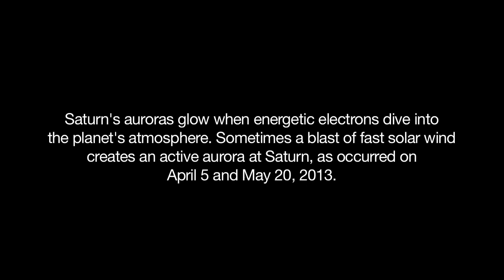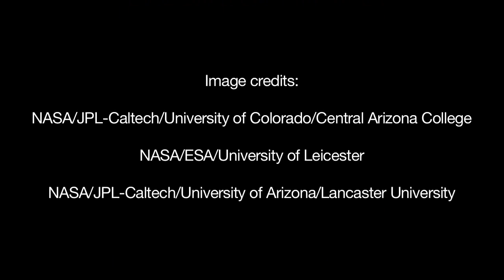Dance of Saturn's Auroras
Ultraviolet and infrared images from NASA's Cassini spacecraft and Hubble Space Telescope show active and quiet auroras at Saturn's north and south poles. Saturn's auroras glow when energetic electrons dive into the planet's atmosphere and collide with hydrogen molecules. Sometimes a blast of fast solar wind, composed of mostly electrons and protons, creates an active aurora at Saturn, as occurred on April 5 and May 20, 2013. The first set of images, as seen in the ultraviolet part of the spectrum by Hubble, shows an active aurora dancing around Saturn's north pole on April 5. The movie then shows a relatively quiet time between April 19 to 22 and between May 18 and 19. The aurora flares up again in Hubble images from May 20. This version, shown in false-color, has been processed to show the auroras more clearly. A second set of ultraviolet images shows a closer view of an active north polar aurora in white. This set comes from Cassini ultraviolet imaging spectrograph observations on May 20 and 21. The last set of images, in the infrared, shows a quiet southern aurora (in green) in observations from Cassini's visual and infrared mapping spectrometer on May 17. Saturn's inner heat glows in red, with dark areas showing where high clouds block the heat. Image credit: NASA/JPL-Caltech/University of Colorado/Central Arizona College and NASA/ESA/University of Leicester and NASA/JPL-Caltech/University of Arizona/Lancaster University